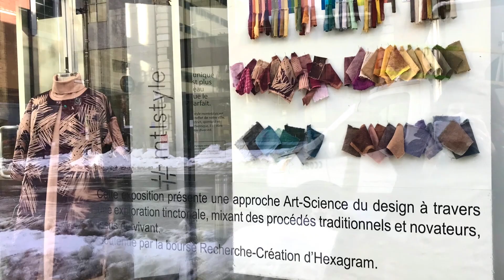Vanessa Mardirossian: Developing non-toxic and sustainable dyes for a safer textile industry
Vanessa Mardirossian is a 2023 Public Scholar and PhD candidate in Concordia’s Individualized Program (INDI), where her research-creation engages an iterative dialogue between textile design, chemistry and environmental health. She holds a Bachelor of Arts in fashion design (Duperré, Paris) and a Master of Arts in textile design (UAL, London). Vanessa has worked as a textile designer for more than 20 years across fashion sectors. Concerned about the environmental impact of this industry, she focuses on developing textile ecoliteracy for designers. She has also been teaching at the École Supérieure de Mode ESG-UQAM since 2017, where sustainability is at the heart of her pedagogy.